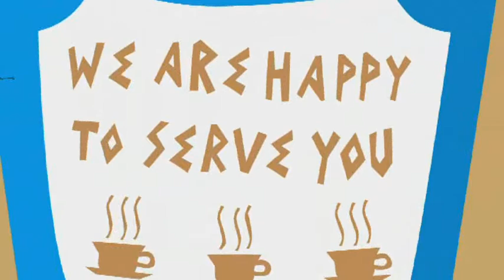Christine Kruttschnitt: Strange! Allein unter Amerikanern (Dumont Buchverlag)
Humorvoll und mit feinem Sprachwitz entwirft Christine Kruttschnitt ein Kaleidoskop des heutigen Amerika. Das Buch für Einsteiger mit Illustrionen von Isabel Klett.